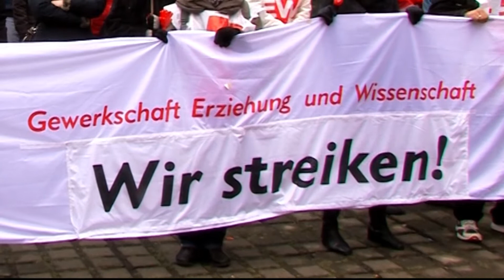Tarifrunde 2013: Warnstreik in Köln am 27. Februar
Zweiter Warnstreiktag der GEW in NRW

Lehrkräfte lassen nicht locker!
1.700 Streikende in den Bezirken Köln und Münster

Auch heute sind wieder rund 1.700 angestellte Lehrerinnen und Lehrer in NRW dem Streikaufruf der GEW gefolgt und haben ihre Arbeit niedergelegt. Die Tarifbeschäftigten in den Bezirken Köln und Münster haben sich insgesamt an fünf Streikorten in den Bezirken Köln (Aachen, Bonn und Köln) und Münster (Gelsenkirchen und Münster) zu Streikkundgebungen versammelt.

GEW-Verhandlungsführerin Ilse Schaad zeigte sich auf der mit tausend Streikteilnehmerinnen und -teilnehmern NRW-weit größten Kundgebung in Köln kämpferisch: „Die Arbeitgeber sollten sich überlegen, ob sie bei ihrer Blockadehaltung bleiben. Wenn es keinen Tarifvertrag zur Lehrereingruppierung gibt, wird es auch keinen Frieden in den Schulen geben." Es sei auf Dauer nicht hinnehmbar, dass ausgerechnet der Staat einer so großen Gruppe von Beschäftigten den tariflichen Schutz vorenthielt. Wilfried Schmickler ließ sich auf gewohnte beißende, satirische Art über das Bildungswesen aus und am Ende stürmten die GEW-ler/innen unter "Gleiche Arbeit! Gleiches Geld!"-Rufen die Bezirksregierung.

Die Streikenden begingen mit einer Vielzahl von Aktionen den Streiktag. An fast allen Streikstandorten gab es Demonstrationen mit anschließenden Kundgebungen, teilweise mit symbolischen Aktionen. In Münster suchten die rund 400 Streikenden die Parteibüros von SPD, Grünen und der CDU auf, in Bonn  fand eine Aktion „Bewegliches Theater -- Wir schließen die Einkommensschere" statt.

Auf der Streikkundgebung in Gelsenkirchen hob GEW-Landesvorsitzende Dorothea Schäfer die gemeinsam mit den Schwestergewerkschaften Ver.di und GdP getragenen Streikaktionen in der Tarifkampagne hervor: „Gemeinsam sind wir stark! Das gilt ganz besonders für diese Tarifauseinandersetzung. Es besteht Einigkeit, dass bei einem Tarifabschluss eine Entgeltordnung unabdingbar ist."

Fortsetzung der Warnstreiks in NRW

Donnerstag, 28.2. : Regierungsbezirk Düsseldorf
Streikstandorte: Düsseldorf, Duisburg, Essen, Wuppertal